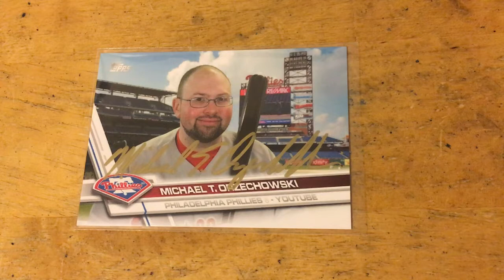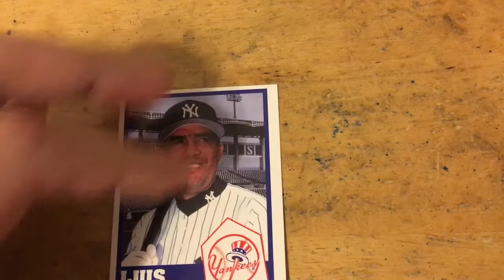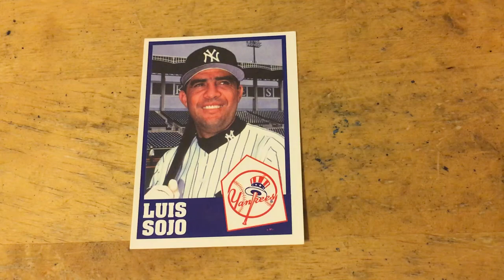World Series Heroes Response for MikeO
Big Thanks to PurpleGT22 for teaching me how to add the highlight clips at the end. Check him out: